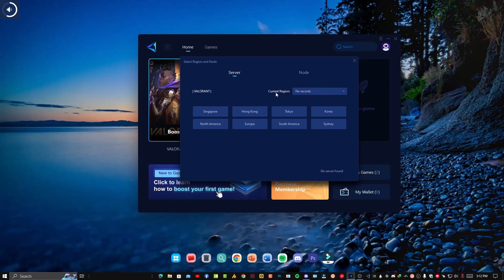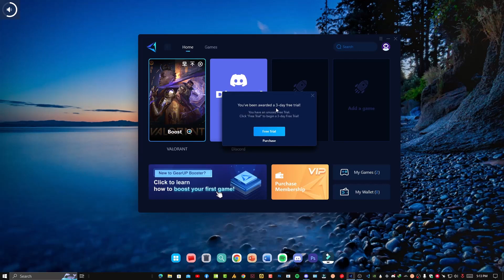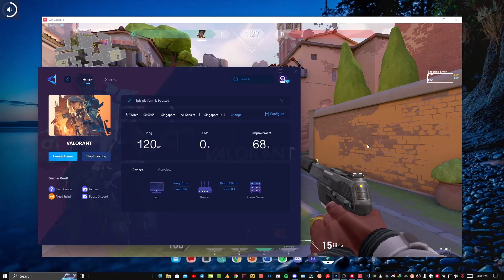How to fix ping and packet-loss issue - Exitlag Alternative 💫 [Hindi/Urdu]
& this tool work amazing like exit lag, try it out, if u're facing packet loss, net spike, or internet lag or disconnectivity problem, try it and if u like it download now.}

About: Windows Fixer is a YouTube Tech Channel, where you will find Tutorial videos in Hindi/English, I hope this video was Useful & Enjoyable and you liked it, if you did, press the thumbs-up button. 👍